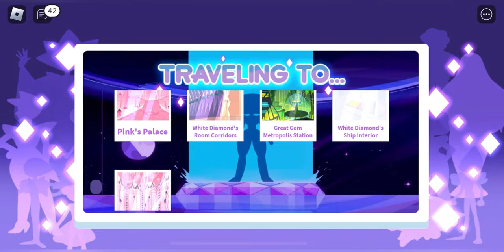[💖] Steven Universe Future: Era 3 RP - Showcasing you Valentines Updates + New badge + new gamepass